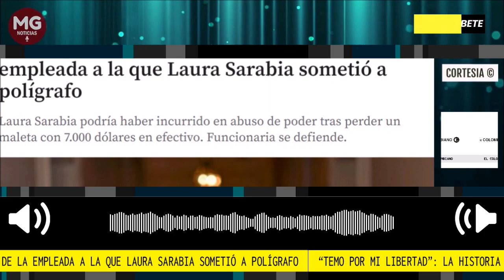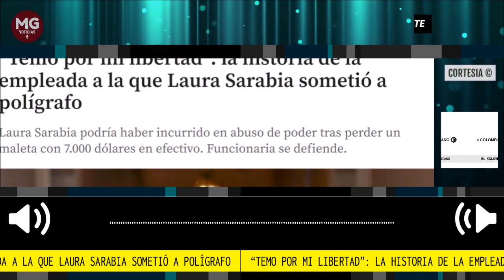"TEMO POR MI LIBERTAD" 🎯 LA HISTORIA DE EXEMPLEADA DE LAURA SARABIA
El robo de una millonaria suma de dinero terminó salpicando a Laura Sarabia, jefa de gabinete del presidente Gustavo Petro y una de las personas más cercanas a él, en un presunto caso de abuso de poder que involucra a su esposo, a los funcionarios encargados de protegerla y a su exempleada Marelbys Meza, quien fue contratada por varios meses para cuidar al hijo de esa pareja.